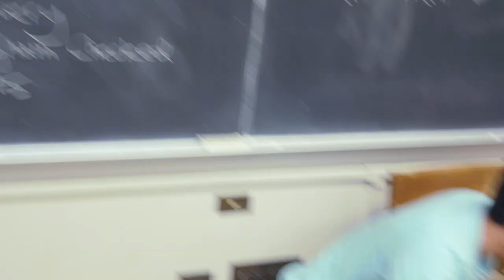Friday 8:55 - The Bubbler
Episode Two of the Madison Misnomer original series Friday 8:55!

Cast:
Paco, Shelby Greenwaldt, Ben Heins, Sophia Jones, Jacob Guzior, Lauren Dalzin, Quinn Elmer, Nicole Lang, Matt Huppert, Joe Poschung

Editor:
Adam Yafai

Cinematography:
Adam Yafai

Friday 8:55 is an original Madison Misnomer production created by Eric Wiig and Adam Yafai